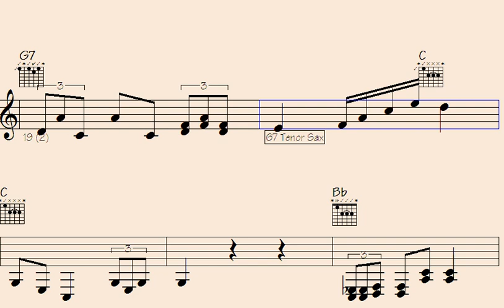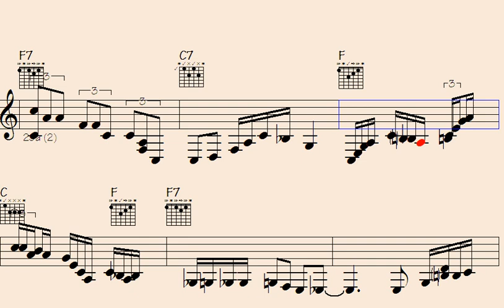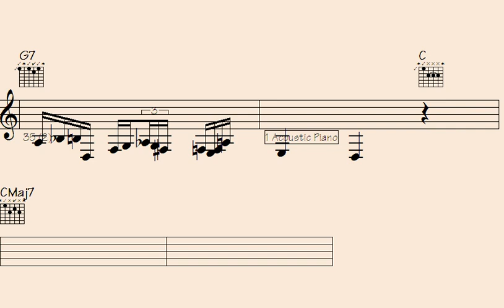️Disappearance in Amarillo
en put all output in double quote for writing my 1-paragraph short youtube description for:

l2k 146-181